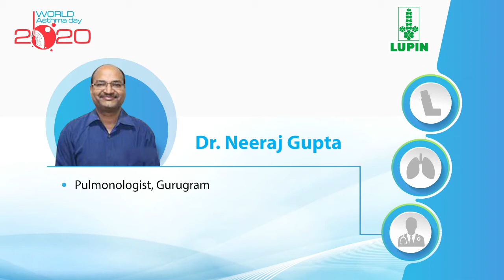Dr. Neeraj Gupta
Dr. Neeraj Gupta sheds light on how Asthma can be diagnosed and treated easily with proper treatment and medication.